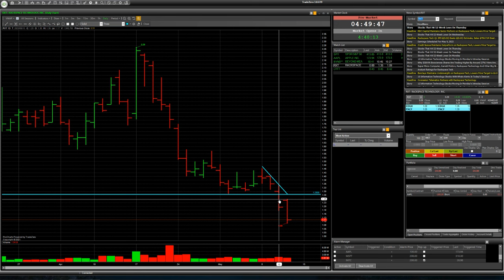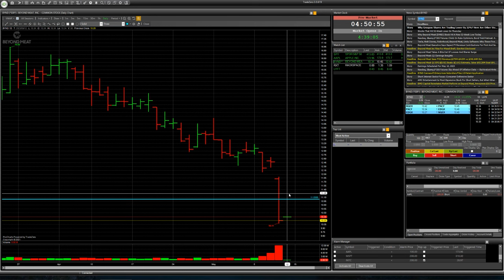Акції RXT, BYND: Трейдинг з ризиком🔥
Практичний курс, який допоможе вам отримати реальний досвід роботи на фондовому ринку VIX&GreeX